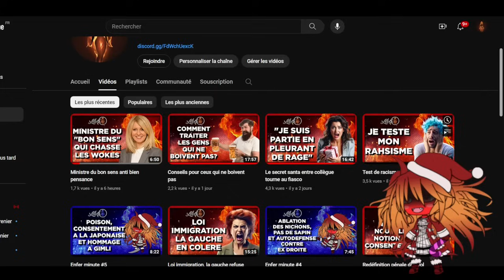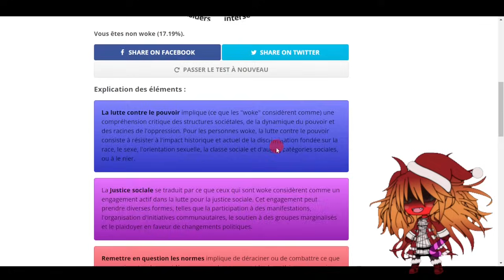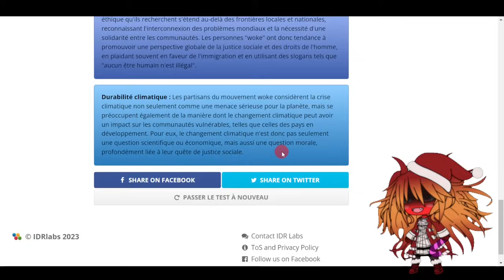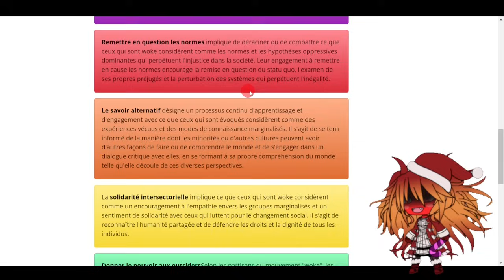Etes vous woke ?